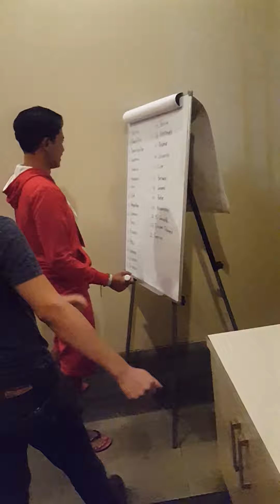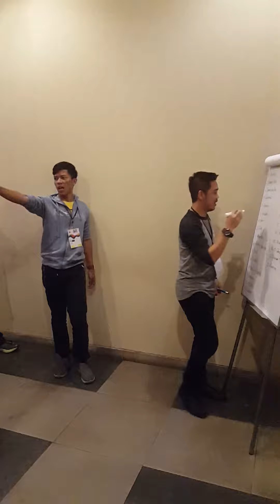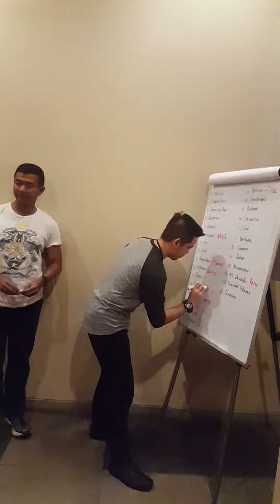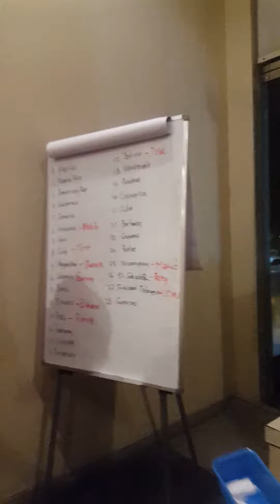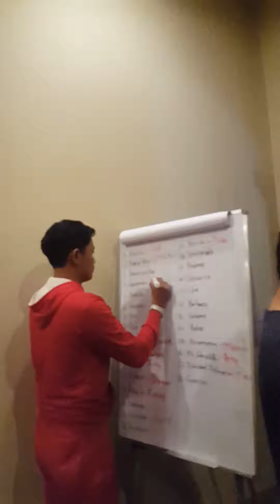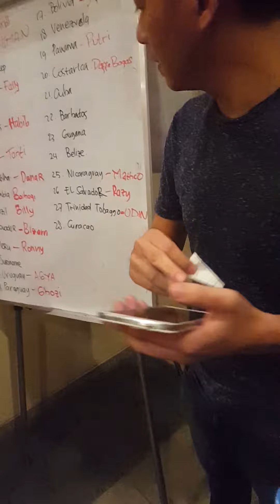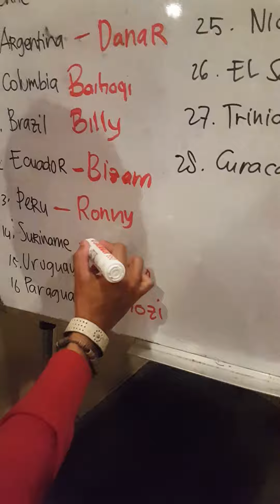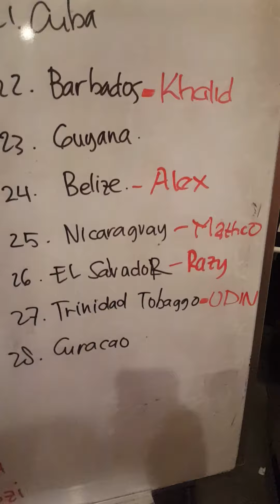ALC 4 allocation draw